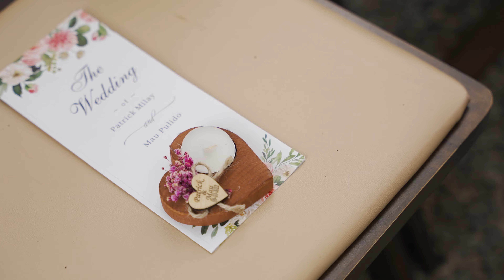Patrick & Mau Wedding Film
Finally here it is! My sister wedding

Sawadeeka my dears!!

No Copyright was intended, No music or clips is being claimed as its own.